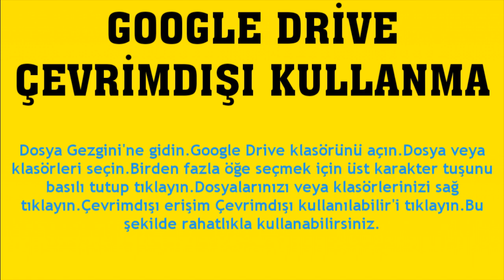Google Drive Çevrimdışı Nasıl Kullanılır?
Merhabalar bu videomuzda sizlerle birlikte google drive çevrimdışı kullanma nasıl yapılır sorusuna yanıt vermeye çalışıyoruz.İyi Seyirler Dilerim.

google drive çevrimdışı nasıl açılır
google drive çevrimdışı kullanımı